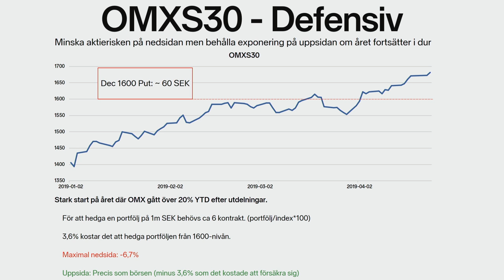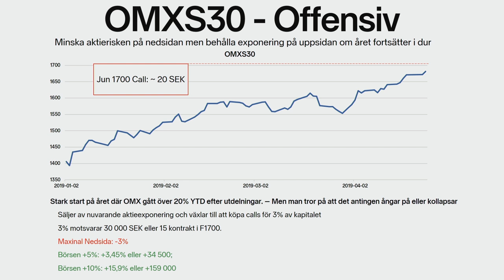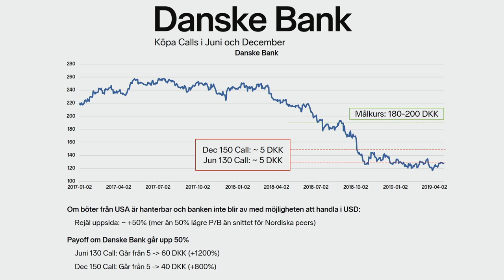Derivatskola med Atlant fonder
Vad är derivat? Samlingsnamnet för värdepapper vars värde bestäms av en annan underliggande vara. Exempel på derivat är optioner och terminer.